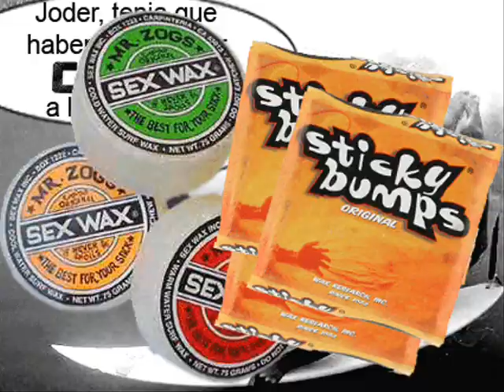CÍCLOM TV (Moments to remember) - Cap. 1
Surf, Skate shop - Tenerife
Islas Canarias
Internetvision - Ciclom TV canal.